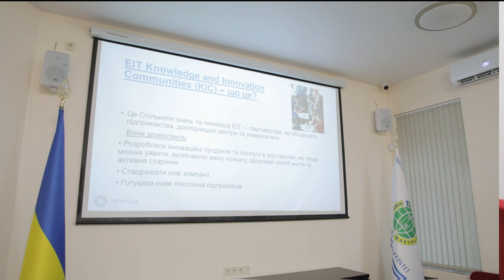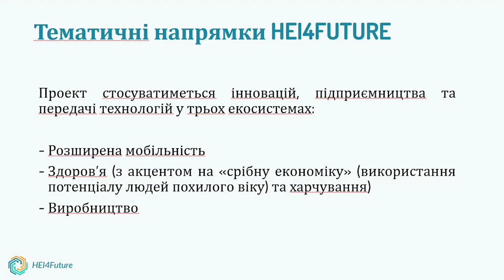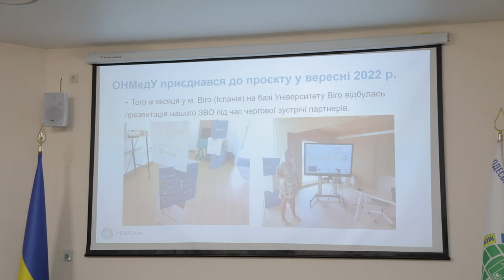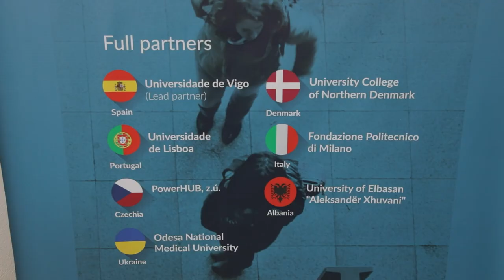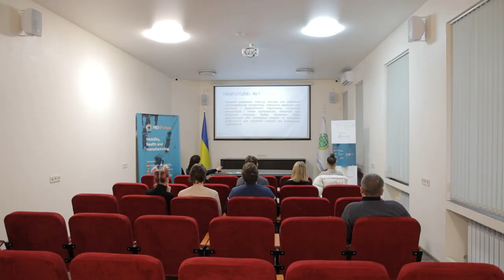Тиждень інноваційності в ОНМедУ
В Одеському  Національному медичному університеті завершився Тиждень інноваційності. Протягом декілька днів науковці,  викладачі та студенти мали змогу прийняти участь у низці заходів, метою яких було  залучення  якомога більшої  кількості людей до процесу формування ідей щодо питань новаторських підходів та інновацій у сфері охорони здоров’я.